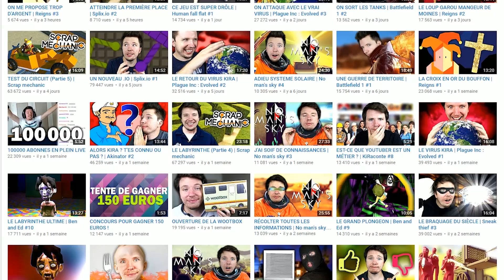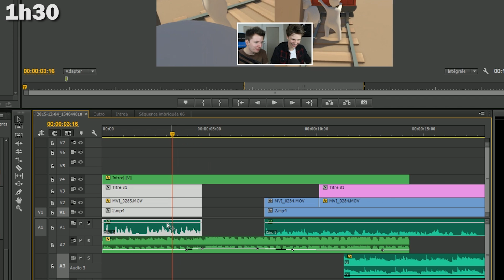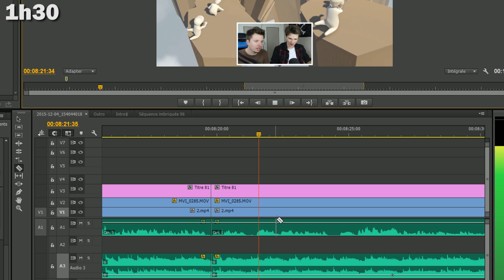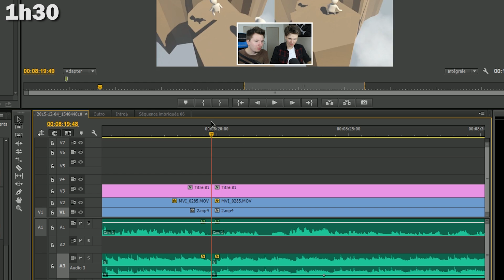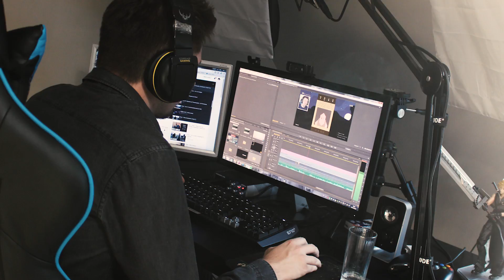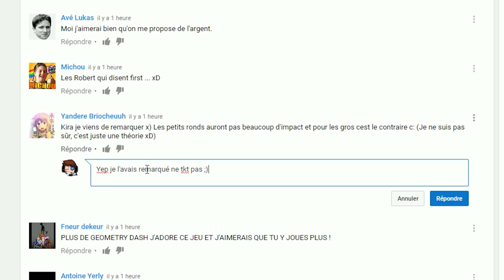COMBIEN D'HEURES DE BOULOT SUR YOUTUBE ? | KiRaconte #9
Je vous explique dans cette vidéo combien de temps me prend une journée sur Youtube !

Crédit
Musique d'intro et d'outro : Jamie Berry - Peeping Tom (Feat. Rosie Harte)